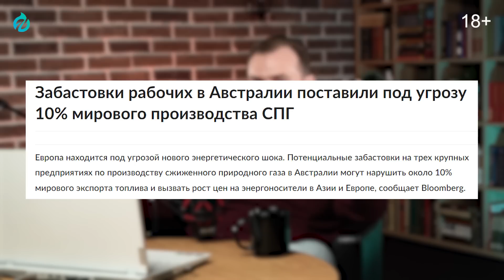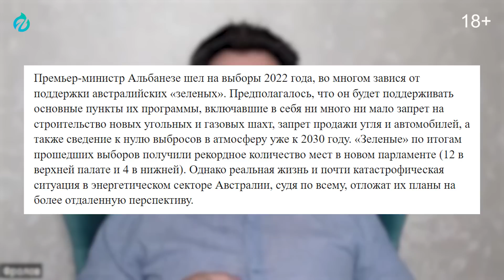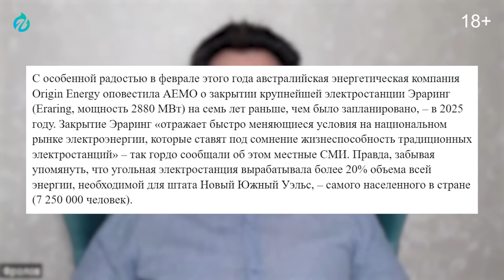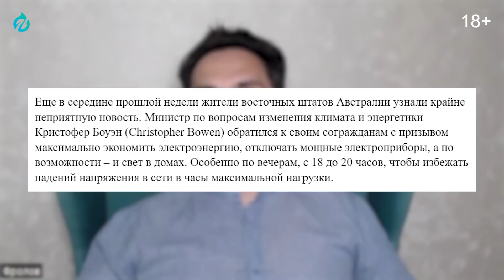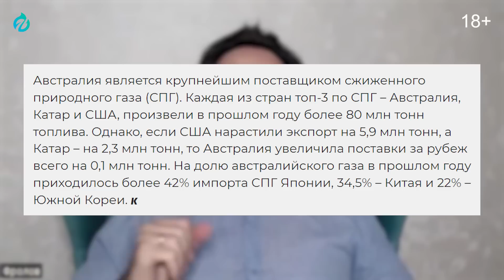Газовый приговор Европе: Австралия прекращает Поставки СПГ ?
Газовый приговор Европе: Австралия прекращает Поставки СПГ в ЕС. Геоэнергетика Инфо. Поставки газа в ЕС под угрозой австралийских забастовок. Австралия поставила мир на грань нового энергетического кризиса. Мировому рынку СПГ грозит шок. Забастовки на нескольких СПГ заводах в Австралии взвинтили цены на газ в Европе. Цена на газ в ЕС может подскочить, если забастовки рабочих в Австралии остановят работу крупных заводов сжиженного природного газа. Забастовка в Австралии потрясла мировой рынок СПГ. Евросоюз стал крупнейшим в мире потребителем сжиженного газа